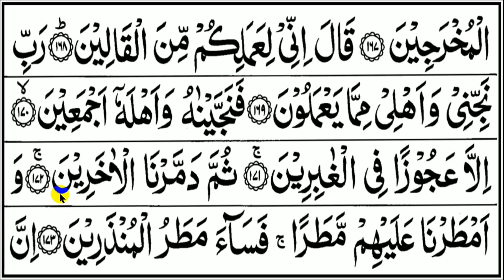BELAJAR NGAJI QURAN Cara Mudah Belajar Mengaji SURAT ASY SYU'ARA 151-172, EP. 355